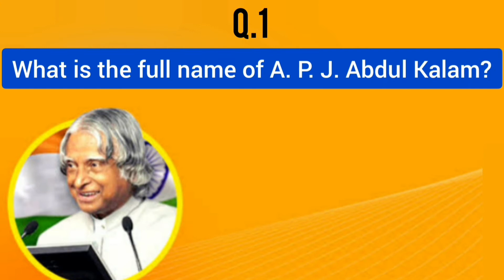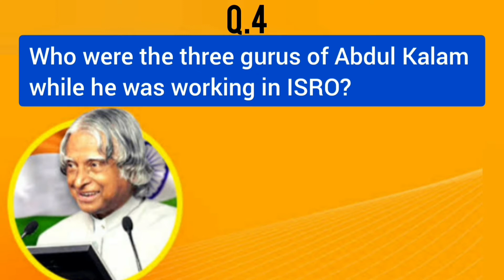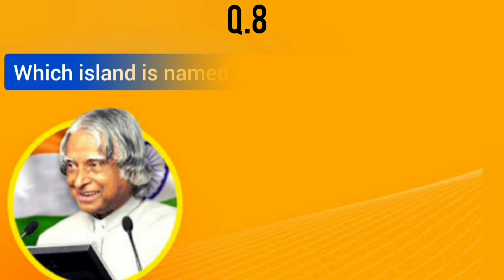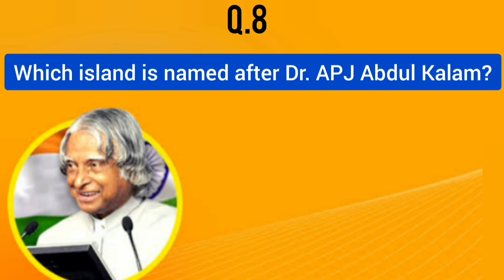Quiz on Abdul Kalam |Dr. A.P.J Abdul Kalam | October 15| 90th birth anniversary of Abdul Kalam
Hello friends

This video is Quiz on Abdul Kalam.

We are going to celebrate the 90th birth anniversary of 11th President of India - Dr. APJ Abdul Kalam on 15th October.

Gautam's World